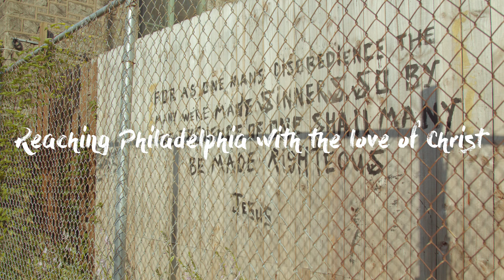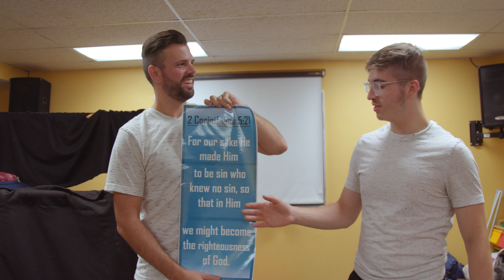Flood Philly | Trailer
Flood Philly 2019 is coming soon!

Music: "Build Your Kingdom Here" by Rend Collective (used with permission)